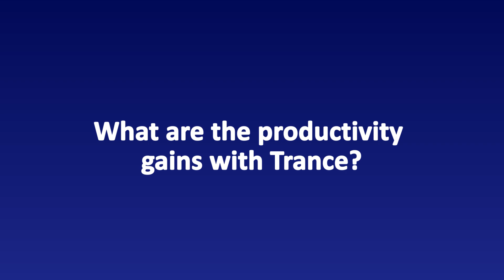What are the productivity gains with Trance?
Did you know that Trance’s time-synchronized speech-to-text guarantees productivity gains up to 60% compared to traditional desktop captioning applications? Watch the video to learn more.

Webinar on MonitorIQ:- Monitor your broadcast content anytime and anywhere